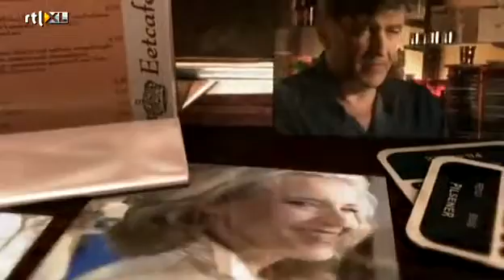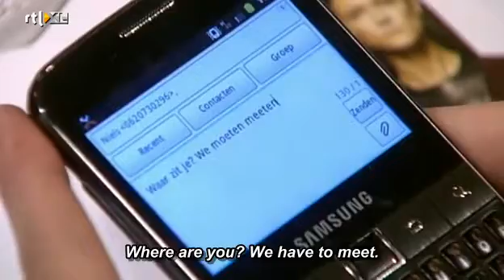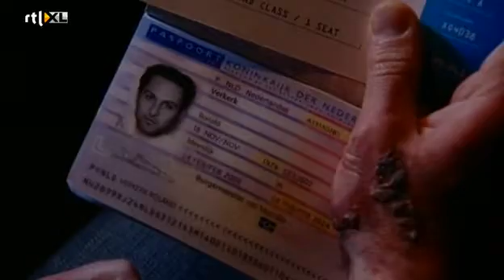GTST 06-06-2012 Episode 4503 (Fragment)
Ludo decides to inform the police after Janine talks to him.